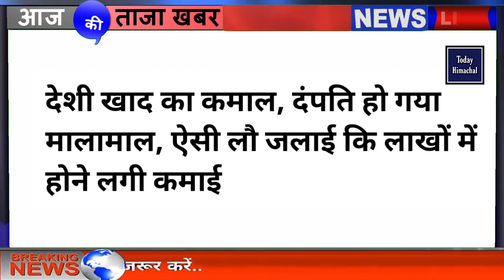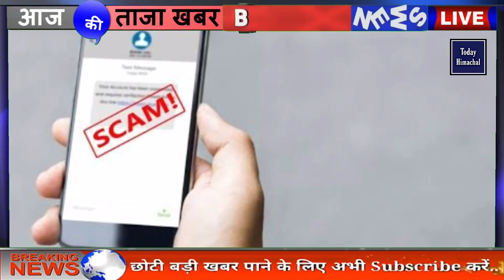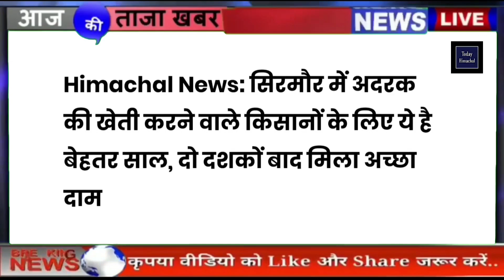🛑📶🕔 Today Himachal | HP News Himachal | हिमाचल शाम की बड़ी खबरें | Breaking News